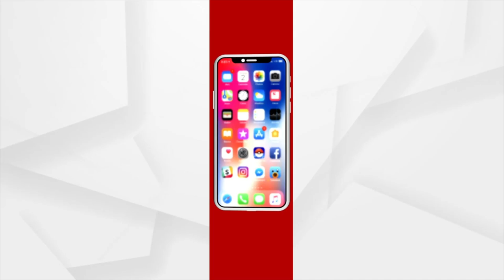Union Minister Ashwini Vaishnaw inaugurated the Nuagaon Railway Station